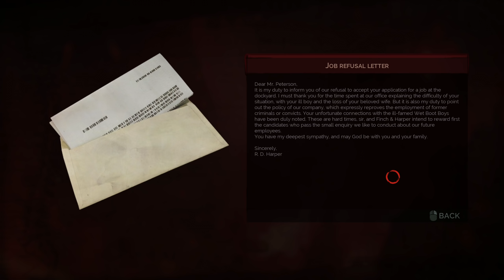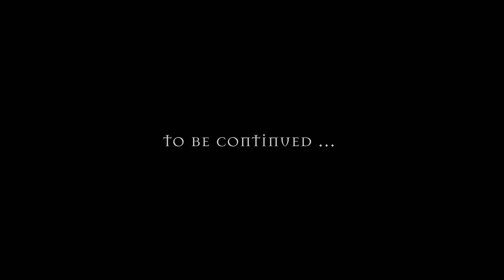VAMPYR #12 : I need to see the nurse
My BLIND let's play of Vampyr